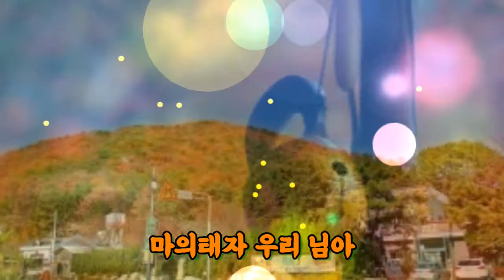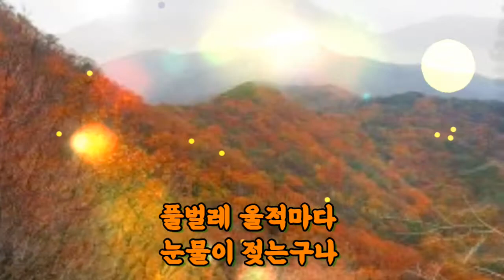노래매봉산💖✨♥💚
마의 태자 / 박 재 홍
달빛만 고요하게 태자성에 슬픈 추억은
바람 따라 물결 따라 길손을 못 가게 하네
아아 피눈물에 무덤 이된 마의태자 우리 님아
풀벌레 울적마다 눈물이 젖는구나
태자성 우리 님아

은은히 들려오는 장안사에 목탁 소리만
산을 거쳐 물을 거쳐 길손을 울려만 주네
아아 베옷 자락 원한이 된 마의태자 우리 님아
장삼에 삭발하신 스님도 우는구나
태자성 우리 님아